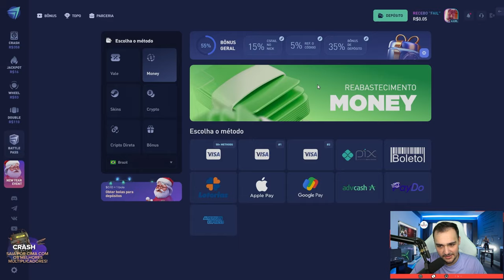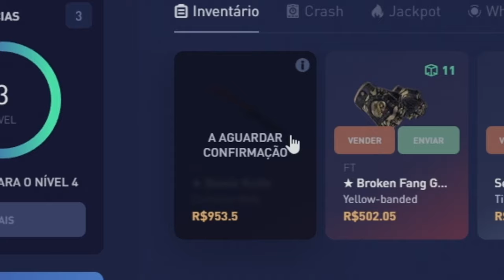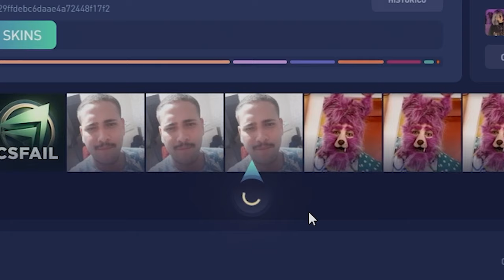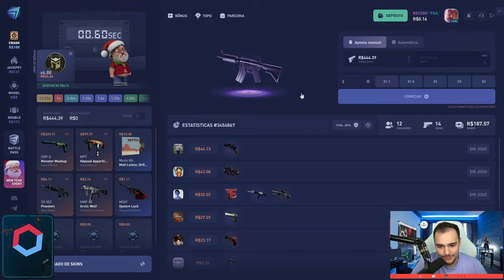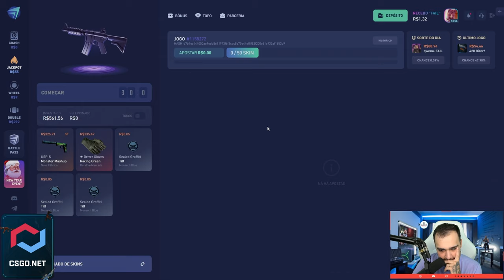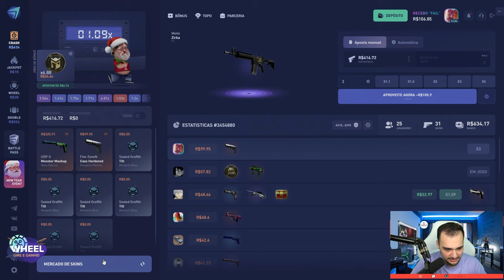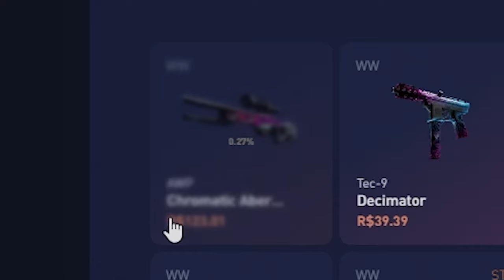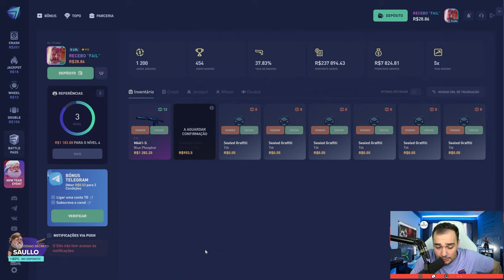como GANHAR uma FACA com o BÔNUS no CSGO 😱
Com apenas o BÔNUS eu fiz uma FACA no CSGO!